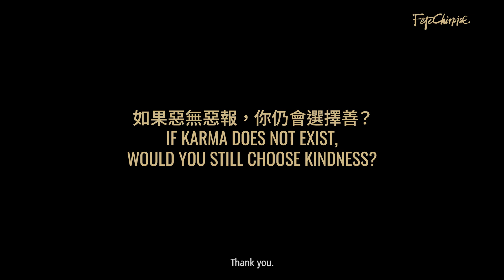Fête Chinoise | Interview with Lawrence Kan, the Director of In Broad Daylight 與《白日之下》導演簡君晉對談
Join us for an exclusive interview with director Lawrence Kan 簡君晉 as he shares captivating behind-the-scenes stories of his latest film, In Broad Daylight. Having made waves at Hong Kong's box offices and various film festivals, Lawrence, a Vancouver Film School alumni, offers insights into his culturally rich and impactful directorial journey.

Don't miss the theatrical release this Friday, December 8!
Interviewed by Editor-in-Chief Deborah Lau-Yu